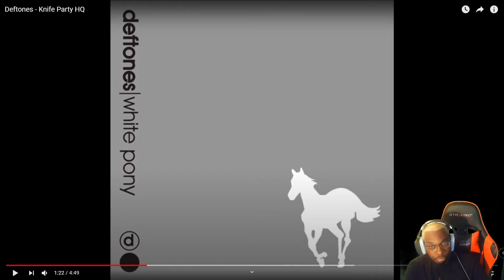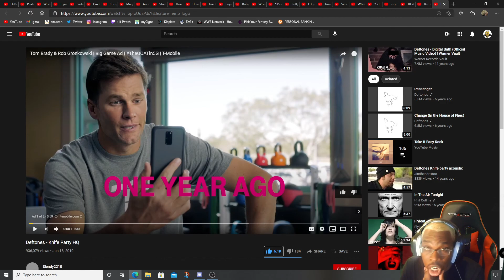Deaftones Knife Party Reaction!